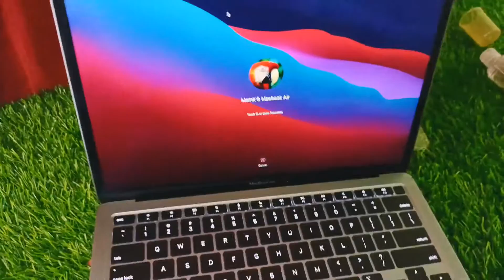New MacBook Air M1 Macbook M1 Silicon Chip World Fastest Chip🪄